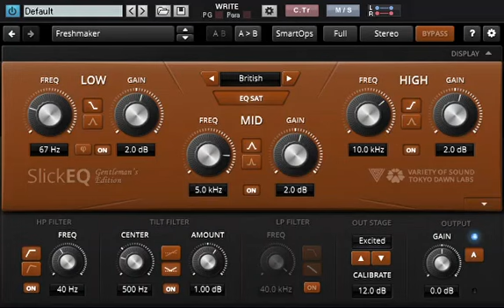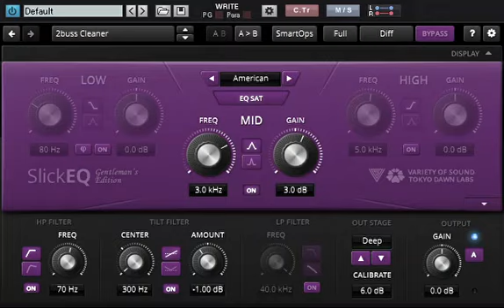Tokyo Dawn Labs『TDR VOS SlickEQ GE』